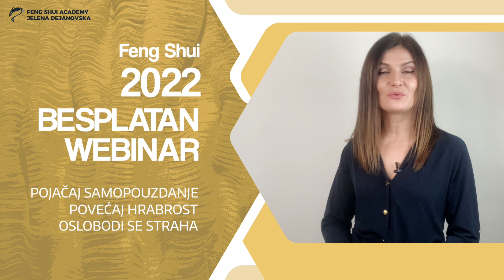Poziv na WEBINAR 2022 | feng shui & kineska metafizika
Prijavite se za BESPLATNO učešće na Webinar POVEĆAJ HRABROST - OSLOBODI SE STRAHA u 2022 .

Strah može biti najveća prepreka ostvarenju želja i planova. Da bi krenuli ka ostvarenju vaših ciljeva potrebno je da povećate lično samopouzdanje i hrabrost. Saznajte kako da se oslobodite strahova u 2022.godini. Uhvatite vašu sreću!  Pripremite se na vreme za sve dobre stvari koje mogu da se dogode.
predavač -  dr Jelena Dejanovska

❤️❤️❤️PRIJAVA❤️❤️❤️

❤️❤️❤️POKLONI❤️❤️❤️

na ovom linku BESPLATNO
🎁 preuzmite BELEŠKE ZA 12 ASTROLOŠKIH ZNAKOVA
🎁 prijavite se na WEBINAR - POVEĆAJ HRABROST - OSLOBODI SE STRAHA u 2022

❤️ da bi vaš Feng shui bio još bolji
Lajkujte, komentarišite i delite ako vam se dopada ovaj video i ako mislite da ima posebnu vrednost koju želite podeliti sa drugima❤️

👑 Za još ovakvih sadržaja pratite 👑

👉 poručite kopiju e-KNJIGE "Pokrenite svoju energiju 2022" na ovom linku

👉 prijava na online kurs FENG SHUI ZA 2022 GOLD na ovom linku
3h video lekcija
5 MODULA
Prateći materijal & beleške
dostupno putem interneta 24/7
Naučite da praktikujete Godišnji Feng Shui samostalno!

👉 prijava na online kurs FENG SHUI ZA 2022 SILVER na ovom linku
Leteće zvezde
Aktiviraj. Kontroliši.

e-knjiga FENG SHUI FORMULE ZA UREĐENJE PROSTORA koju možete poručiti dostupna online 24/7

PRIDRUŽITE SE FACEBOOK STRANI "FENG SHUI ACADEMY JELENA DEJANOVSKA"